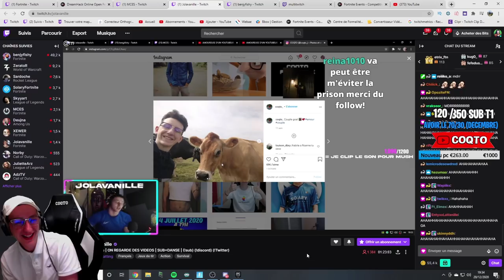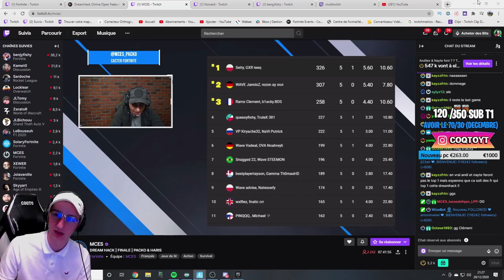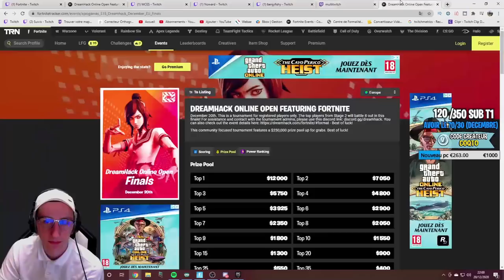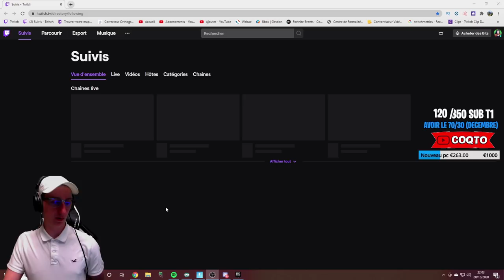BENJYFISHY RAGE EN FIN DE ZONE (Résumé de la finale de la dreamhack duo)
Voila les gagnants de la dreamhack duo